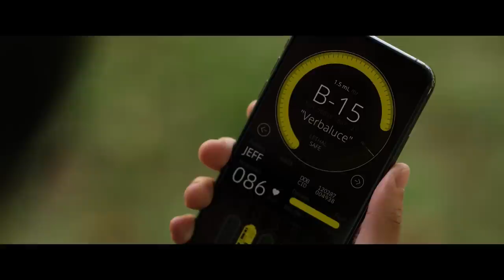Chris Hemsworth, Miles Teller & Jurnee Smollett Break Down a Scene from Spiderhead | Netflix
In this Shot by Shot, Chris Hemsworth, Miles Teller, Jurnee Smollett, and Director Joseph Kosinski discuss an experimental love drug scene and Miles and Jurnee’s on-screen chemistry in their new Netflix film, Spiderhead.

A prisoner in a state-of-the-art penitentiary begins to question the purpose of the emotion-controlling drugs he's testing for a pharmaceutical genius.